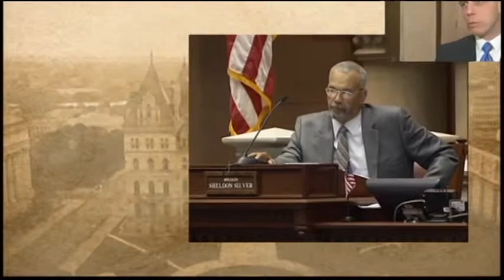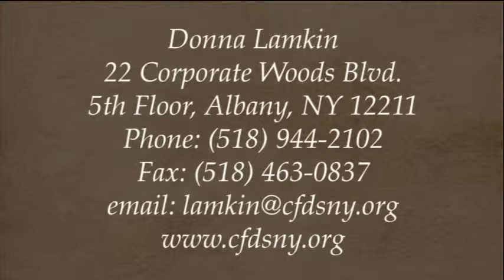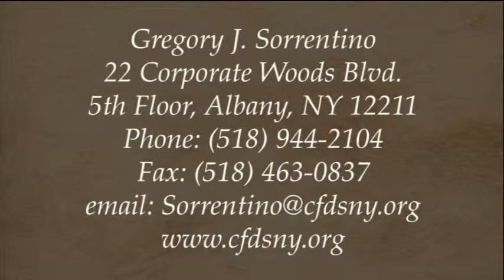Assembly Update with Greg Sorrentino and Donna Lamkin of the Center for Disability Services Pt.1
2/7/14